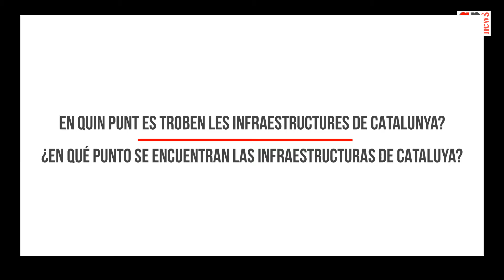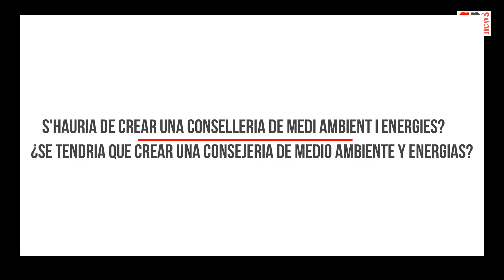Santi Vila: Port de Barcelona generador de riqueza y empleo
"Debemos poner en valor las infraestructuras al servicio del crecimiento sostenible"
Señor Santi Vila, ¿Contento de esta nueva etapa?
Realmente muy contentos de dar continuidad a la Fundación del Cercle d’Infraestructures tiene como objetivo poner en valor elementos de progreso como son las infraestructuras y el Port de Barcelona es un ejemplo.
Unas infraestructuras capaces de generar producto interior bruto, riqueza y puestos de trabajo.
Creo que ahora es un momento oportuno para alinearnos todos: instituciones, administraciones y empresas para hacer la recuperación.
¿En qué punto se encuentran las infraestructuras en Cataluña?
Siempre existen aspectos para completar y el puerto lo encarna muy bien, como son los históricos accesos ferroviarios al puerto.

Se ha realizado un esfuerzo muy grande y en estos momentos son muy competitivos y ahora su gran reto es el de la sostenibilidad, tanto económica como ambiental.

Están en procesos muy ambiciosos de electrificación y esto comportará contener el precio de la factura eléctrica y apostar por el ferrocarril.

¿Está funcionando el transporte por ferrocarril?

El futuro es electrificación y el futuro es transporte ferroviario, vinculado al transporte de mercancías

Creo que algunas de las decisiones que se han tomado como es liberar peajes han sido contraproducentes porque es más rentable el gasoil que el ferrocarril.

Europa y el mundo nos exige poca huella de carbono y compromiso ambiental, compatible con el progreso económico

¿Deberíamos tener una consejería de medio ambiente y energías limpias?

Era un modelo que equipos anteriores lo habían organizado como territorio y medio ambiente por entender que ambos conceptos debían ir unidos

Espero que para cualquier gobierno las cuestiones ambientales sean prioritarias

Desde GPINews estamos impulsando una ponencia para tener un “Pacto Nacional para el Transporte. ¿Qué le parece?

Seguro que todo lo que sea alineación de las instituciones de las empresas y del mundo académico será una historia de éxito

Es el momento de la gestión, de la salud y del trabajo

Creo que nos hemos de alinear todos en iniciativas como esta. Todo lo que sea pactar alineación de todos, revertirá en beneficio de los ciudadanos
¿Cuál es el objetivo del Cercle d’Infraestructures para este 2022?

Poner en valor las infraestructuras avanzadas del siglo xxi al servicio del crecimiento económico sostenible.